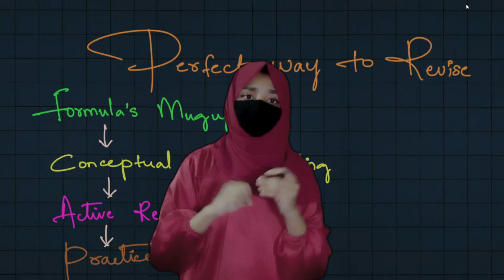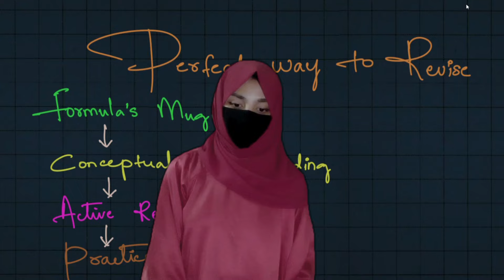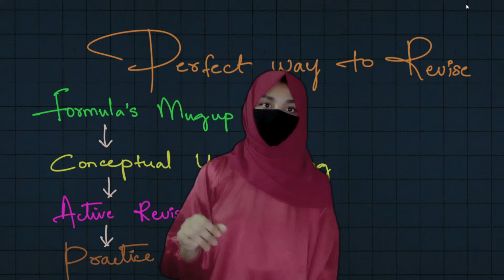Perfect way to Revise for NEET Physics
Welcome to our comprehensive guide on the perfect way to revise for NEET Physics. In this video, we’ll cover essential strategies that will help you excel in the NEET exam. Our focus will be on the importance of formulas, building a strong conceptual understanding, active recall techniques, and effective practice methods.

### 2. Importance of Formulas

Understanding and memorizing formulas is crucial for NEET Physics. Formulas are the building blocks of physics problems and often the key to unlocking complex questions. Here’s how to effectively incorporate formulas into your revision:

**2.1 Formula Sheets:** Create organized formula sheets for each chapter. Highlight key formulas and annotate them with notes on their derivations and applications.

**2.2 Regular Review:** Regularly review your formula sheets to ensure the formulas stay fresh in your memory. Integrate this review into your daily study routine.

**2.3 Application Practice:** Apply the formulas to a variety of problems to understand their usage. This will also help you remember them better.

**2.4 Visualization:** Visualize the physical significance of each formula. Understanding how and why a formula works will enhance your conceptual grasp.

* NEET Physics formulas, memorize formulas, physics revision tips, formula sheets, NEET exam preparation.

### 3. Conceptual Understanding

A deep understanding of concepts is essential for solving NEET Physics problems accurately. Here's how to enhance your conceptual understanding:

**3.1 Basics First:** Ensure you have a solid grasp of basic concepts before moving on to more advanced topics.

**3.2 Real-World Examples:** Relate physics concepts to real-world scenarios to make them more tangible and easier to understand.

**3.3 Interactive Learning:** Use animations, simulations, and visual aids to explore and understand complex concepts.

**3.4 Discussion Groups:** Join study groups or online forums to discuss and clarify doubts with peers. Teaching concepts to others can also reinforce your understanding.

NEET Physics concepts, understand physics, interactive learning, real-world physics, study groups.

### 4. Active Recall Techniques

Active recall is a powerful technique for improving memory retention and understanding. Here are some effective active recall strategies:

**4.1 Flashcards:** Create flashcards for key concepts, formulas, and definitions. Regularly test yourself with these flashcards.

**4.2 Practice Questions:** Solve a wide range of practice questions. Try to recall and write down the solutions without looking at your notes.

**4.3 Teaching Others:** Explain concepts and problems to a friend or family member. Teaching is a great way to reinforce your knowledge.

**4.4 Self-Quizzing:** Periodically quiz yourself on different topics. This helps identify areas where you need more focus.

 active recall, memory retention, flashcards for NEET, practice questions, self-quizzing.

### 5. Effective Practice Methods

Practicing problems is essential for NEET Physics preparation. Here’s how to practice effectively:

**5.1 Diverse Problems:** Solve problems of varying difficulty levels and types. This prepares you for any question format you might encounter in the exam.

**5.2 Timed Practice:** Practice solving problems within a time limit to build speed and accuracy.

**5.3 Past Papers:** Solve past NEET papers to understand the exam pattern and frequently asked questions.

**5.4 Error Analysis:** After solving problems, thoroughly analyze your mistakes and understand where you went wrong. This will help you avoid similar errors in the future.

 NEET Physics practice, solve problems, past NEET papers, error analysis, timed practice.

### 6. Time Management Tips

Effective time management is crucial during both preparation and the actual exam. Here are some tips to manage your time efficiently:

**6.1 Study Schedule:** Create a balanced study schedule that allocates time for each subject and topic.

**6.2 Prioritize Topics:** Focus on high-yield topics that carry more weight in the exam.

**6.3 Breaks and Rest:** Take regular breaks and ensure you get enough rest to avoid burnout.

**6.4 Exam Strategy:** Develop a strategy for the exam, such as which sections to tackle first and how much time to spend on each question.

 NEET time management, study schedule, prioritize topics, avoid burnout, exam strategy.

 NEET preparation mistakes, avoid cramming, foundational concepts, weak areas, independent problem solving.

 NEET motivation, goal setting, positive mindset, stress management, reward system.

 NEET Physics revision, NEET preparation guide, excel in NEET Physics, effective study techniques, NEET success tips.